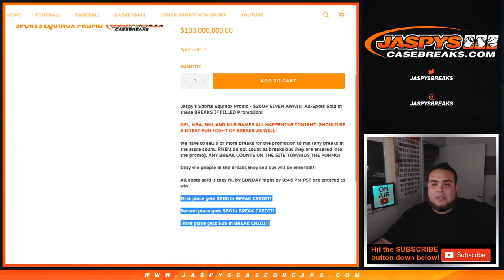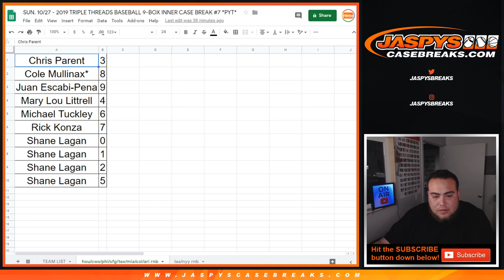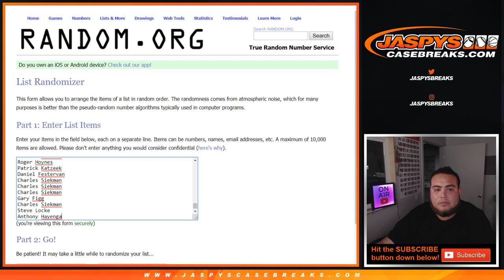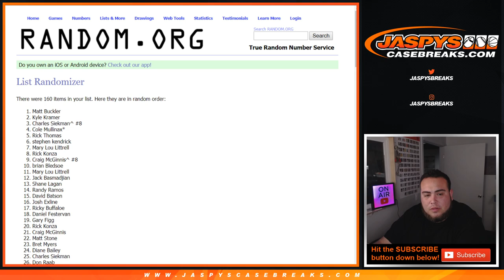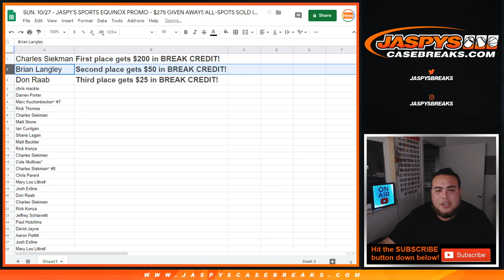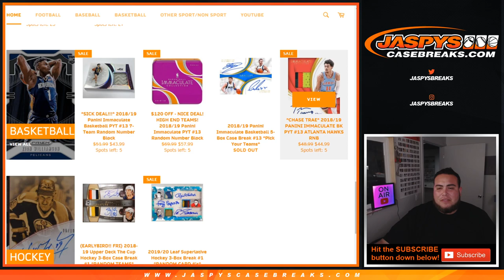SUN. 10/27 - JASPY'S SPORTS EQUINOX PROMO - $275 GIVEN AWAY!! ALL-SPOTS SOLD IN BREAKS!